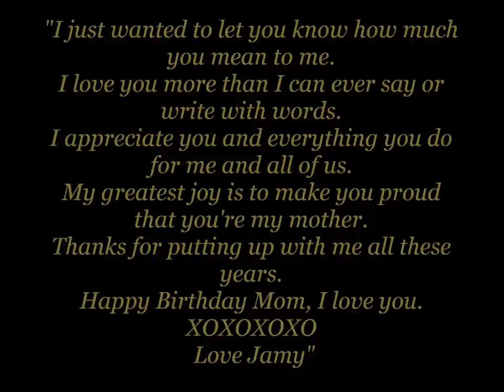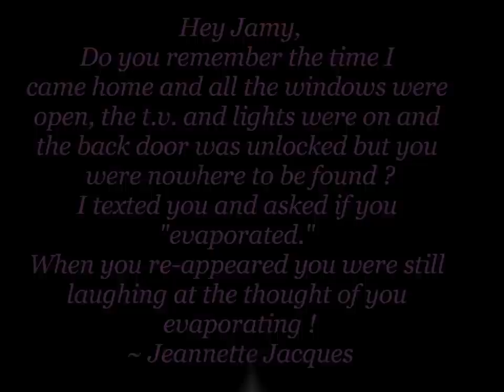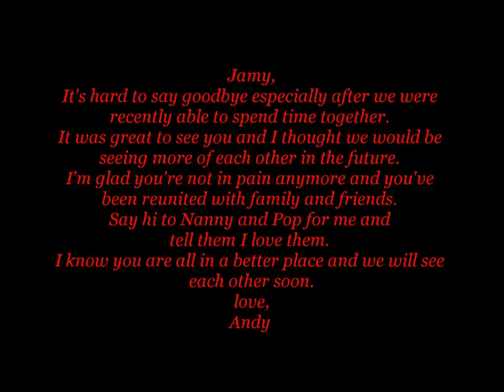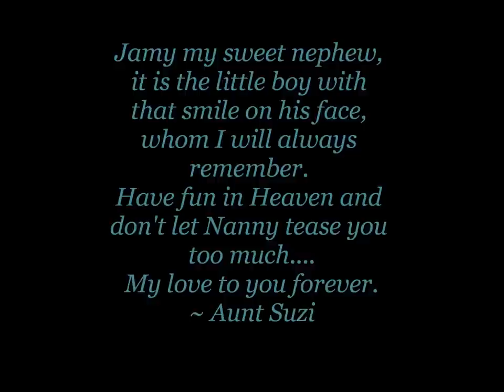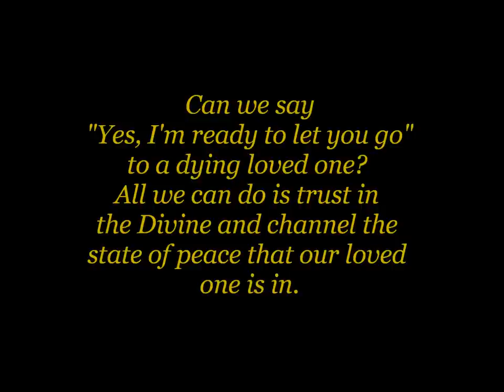James E. Henderson tribute Feat. Hallelujah by George Maalouf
In Memory of James E. Henderson
December 18, 1973 - November 19, 2011
Rest in Peace Jamy "Give Em' Hell Up There Cuz"